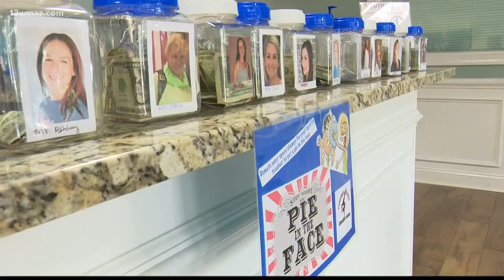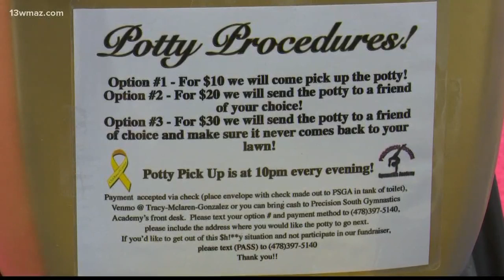Golden toilet raises money to fight childhood cancer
Precision South Gymnastics Academy is placing a gold toilet in people's yards to raise money to fight childhood cancer.

13WMAZ News is the #1 station for news and weather in the Central Georgia area, serving people in Dublin, Macon, Milledgeville and Warner Robins.